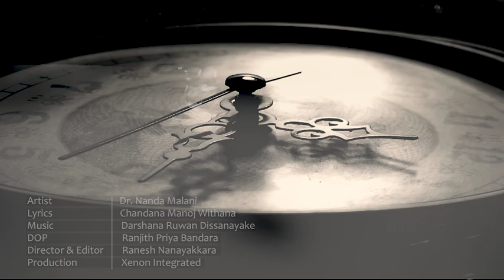Rala Pela Ninaw Nethi - Nanda Malani, රළ පෙළ නිනව් නැති - ආචාර්ය නන්දා මාලනී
රළ පෙළ නිනව් නැති  විල්තෙරක්
සා රුව නිනව් නැති  පුර සඳක්
සිහිළස නිනව් නැති  හිමවතක්
ඔබෙ මා නිනව් නැති  මුදු හදක්

තෙළියතක ලමින්  ජිවිතේ පැතුම්
තෙල් සුගක් ගෙන දිවි සිළුව මැවූ
මිහිරාණෙනි ඔබ   නෑර ළඟම හුන්
ගැහැණියයි ඔබේ ම දෙස නෙත් යොමන්

ගමනේ කෙලවර  නොදැනි ළං වෙලා
රළ පෙල තුරුලට  හිරුත් පැමිණිලා
තරු හිනැහෙන දුර  අහසෙ සඳ සොයා
පල නෑ පුන් සඳ  ඔබ ළගයි සදා

ගායනය : ආචාර්ය නන්දා මාලනී
පද රචනය : චන්දන මනෝජ් විතාන
සංගීතය : දර්ශන රුවන් දිසානායක